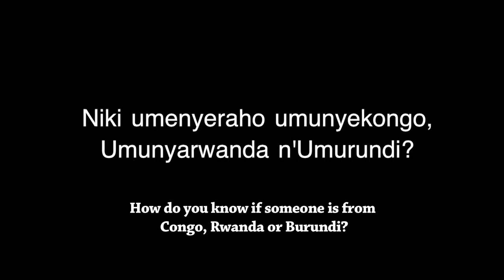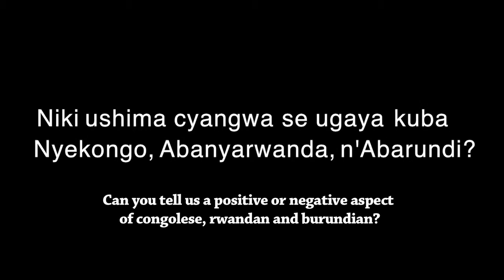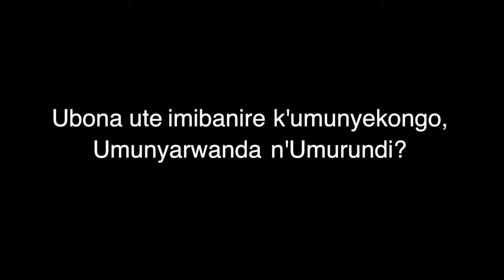Vox Pop pvr rwanda YouTube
Vox Pop produced for TV Pilot Parlement Regional Virtuel